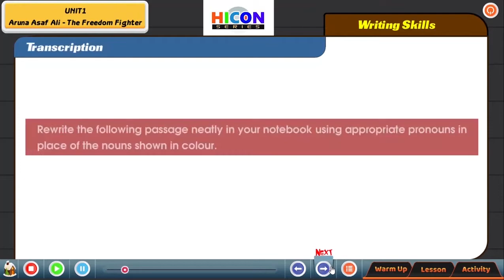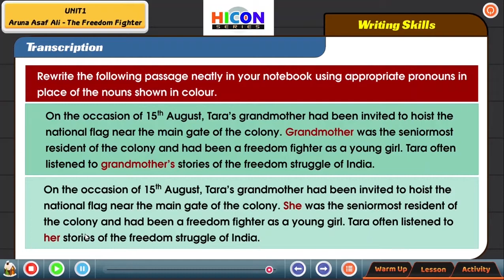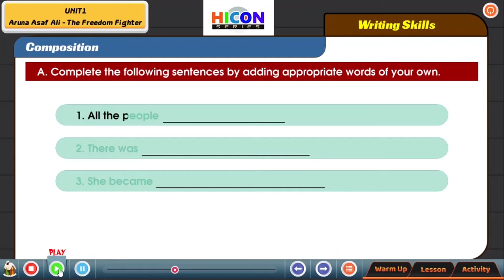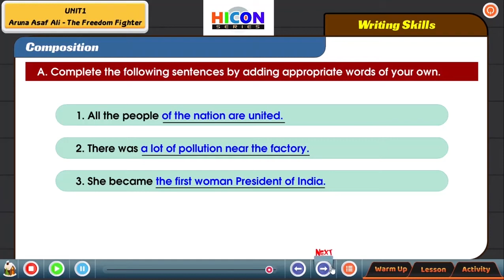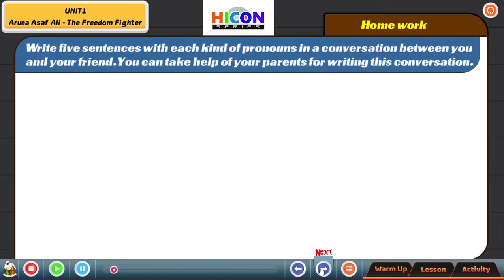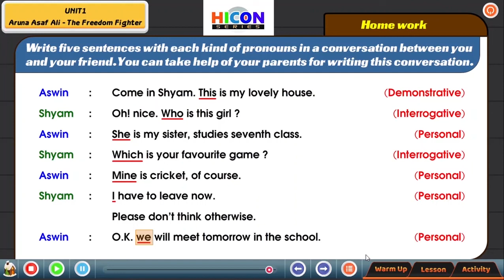CLASS:4 ENGLISH, Lesson-1 : Aruna Asaf Ali (Part-1 : Writing Skills.)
CLASS 4
ENGLISH,  Lesson-1 : Aruna Asaf Ali   (Part-15)
Writing Skills.
MASTER’S GROUP OF SCHOOLS.